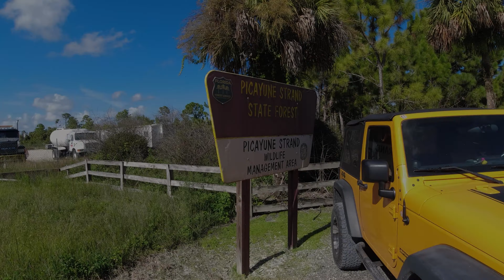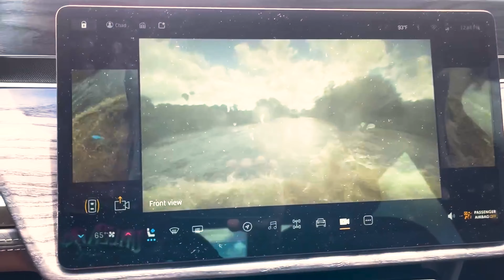Everglades and Florida's First Off Roading Rivian R1T!!!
We finally made it down to the Everglades!!  Specifically Picayune Strand State Forest.  We met up with our trail guide Barry and brought a few fellow Trail Stompers with us.  One of which brought his brand-new Rivian R1T!!  A completely electric pickup truck.  Will it float?  Will it sink?  Will it ford through water at all or just get stranded??  Will it electrocute everyone around???  We are about to find out!!  Let's get into it!!!